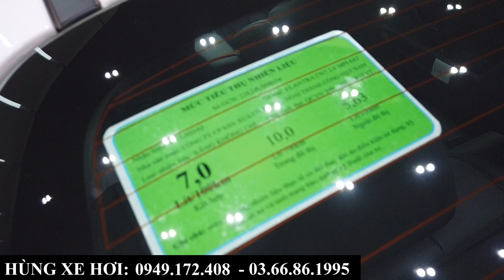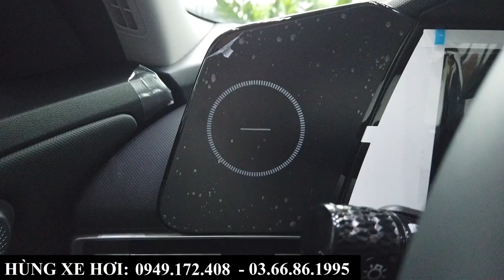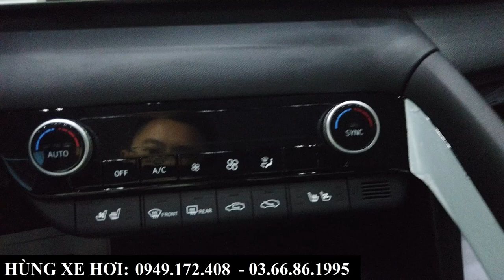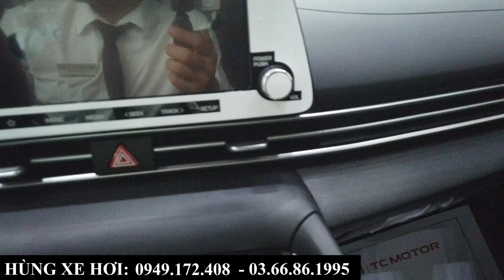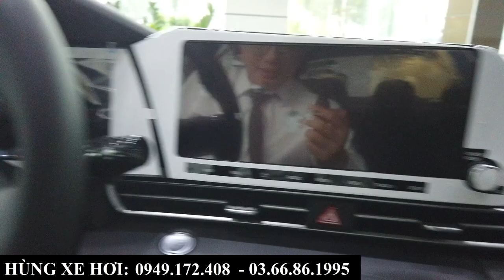Review Hyundai Elantra 2.0 AT | Giảm Giá Nhưng Thật Khó Với K3 | Tổng Lăn Bánh Bắc Ninh, Bắc Giang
+ Hotline Tư Vấn: 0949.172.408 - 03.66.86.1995